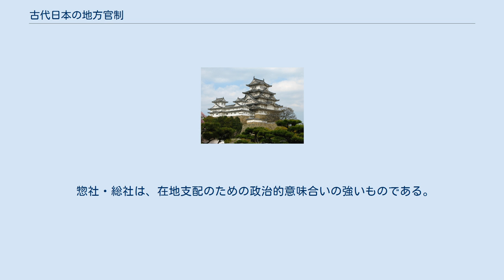古代日本の地方官制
古代日本の地方官制（こだいにっぽんのちほうかんせい）は、日本国の古代の時代において施行されていた地方行政の制度である。
701年（大宝元）に制定された大宝律令で国・郡・里の三段階の行政組織に編成された。
 大宝律令制定以前の地方官制は、以下の通りである。
 大和政権の政治組織として氏姓制度が存在した。
 天災による飢饉や疫病などが各地に広がり、盗賊や海賊が出没し、社会不安が広がった。
社会の動揺を軍事的な手段で鎮圧する武力的な措置をとった。
 節度使（せつどし）は地方軍政官の一種で、鎮所（ちんしょ）を持ち武装兵を従え、自ら帯剣したという。
任務は所管する国々の軍団兵士の整備・訓練、兵器の製造・修理、兵糧の準備、軍事施設の整備であった。
軍団に徴発された兵士は公民が主で、一国内の成人（正丁[せいてい]）の三分の一が徴発され、100日に10日間、交代で勤務に就いた。
税の一部が免除されたものの、食料と武器は自弁であった。
 節度使は天平4年に設置され、同6年に任務を終了する。
わずか2年であったが、海防防備の体制を示した「備辺式」を各国史に示した。
この時の「式」は後の規範とされた。
 大宰（だいさい）とか総領（そうりょう、惣領）が坂東・周防・伊予・吉備・筑紫に設けられた。
この二つの官職は、筑紫大宰が推古朝に初見があるのを除くと、天智朝遺構に属し、最後は文武4年（700年）である。
白村江敗戦後の軍事緊張の高まっていた時期に、西日本の軍事的に枢要な地域に置かれた官職であると考えられる。
なかでも大宰は吉備と筑紫に限っておかれている。
 道制 - ある時期に「吉備道」という行政区画があった。
越・筑紫・豊・肥などにも「○○道」という行政区画がある時期が存在した。
木簡や『和名抄』からみて、ある地域にある期間道制がしかれたと推定できる。
それは、西日本や北陸に軍事的に重要な場所であり、期間的には軍事緊張が高まった天智・天武朝の短い期間であったと推測されている。
 737年（天平9）陸奥（むつ）と出羽（でわ）とを結ぶ道が開かれた。
東北に対する施策。
 国分寺（僧寺・尼寺）は国家鎮護のために、また、国家平和を願って全国の令制国に建てられた。
 一宮制度も国衙の在地支配のために、さらに、一宮が在地を代表する神として、民衆にも最も崇敬される神として位置づけられた。
 惣社・総社は、在地支配のための政治的意味合いの強いものである。
 ^ 『コンパクト版日本地名事典』、吉田茂樹著、新人物往来社、1991年